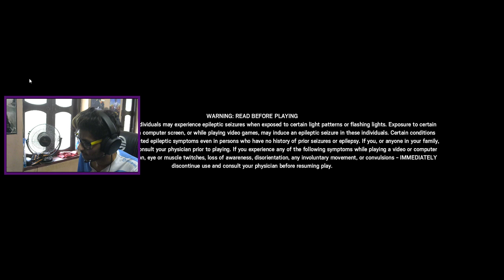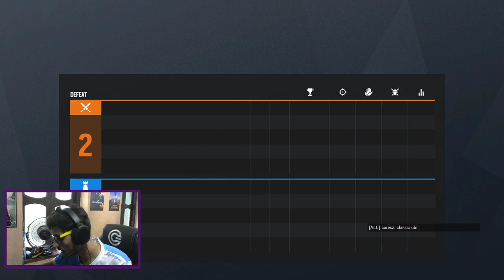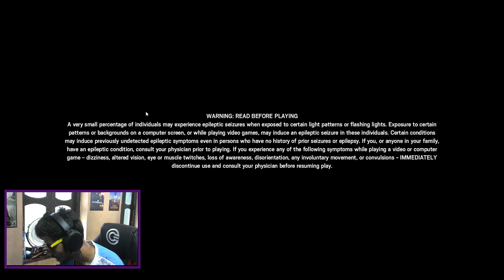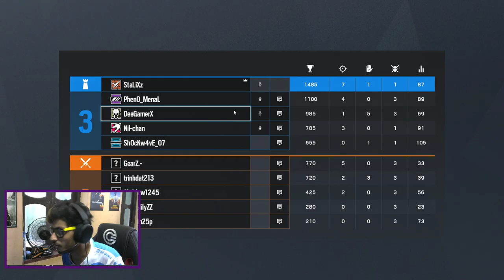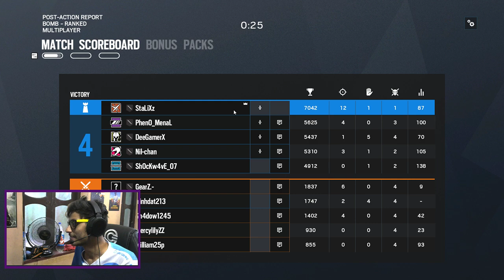RAINBOW SIX SIEGE STREAM! INDIA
► PC Specs ◄
CPU : INTEL i5 8400 @2.8 Ghz
GPU : Zotac GTX 1060 6GB AMP Edition
MOBO : Asus B360 Gaming Plus TUF Edition
RAM : 8 GB 2400MHz Corsair Vengeance DDR4
Monitor :Acer KG241Q 75Hz 24 inch 1ms
Headset :SteelSeries Arctis Raw
►About me • Nilarghya • I'm 21 • Gaming Freak • Kolkata, West Bengal